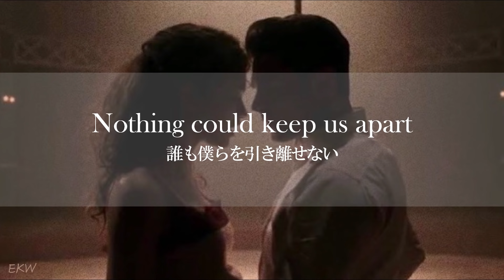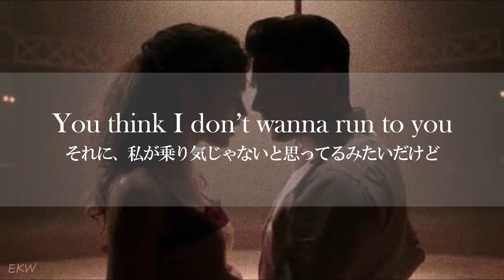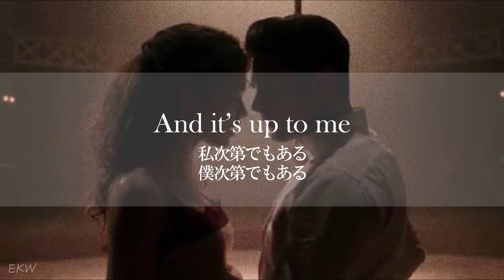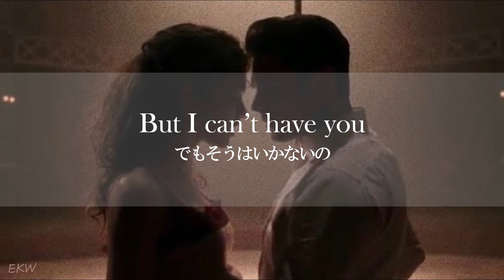【洋楽和訳/日本語字幕】Rewrite The Stars - The Greatest Showman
意訳含みます。また、英語・韓国語ともに勉強中のため誤訳などがあるかと思いますがご了承ください。

元の意味とはかけ離れすぎてしまっている部分もあるので、他の方の和訳も参考にしながら見ていただけると良いかと思います。